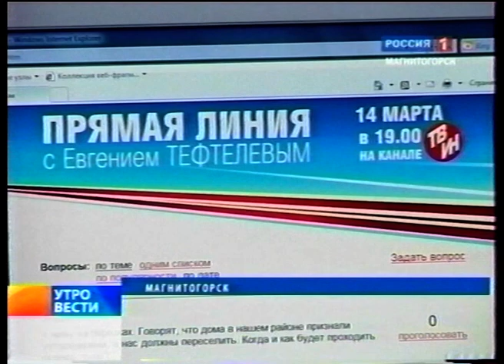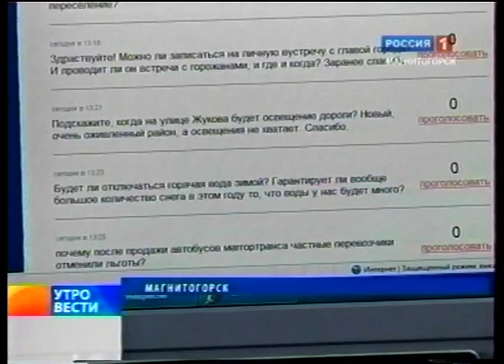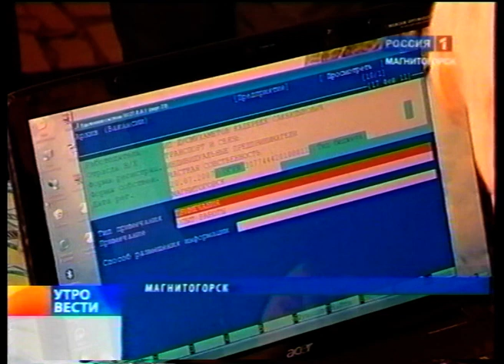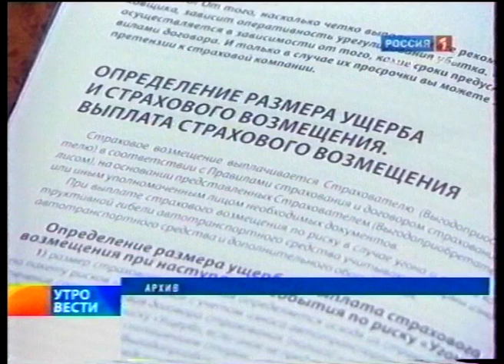"Вести Магнитогорск"_ Ю.Черешнева (утро) 14.3.2011г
"Вести Магнитогорск"_ Юлия Черешнева (утро) (без РИР проекции) 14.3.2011 год.   (Архив МГТРК)